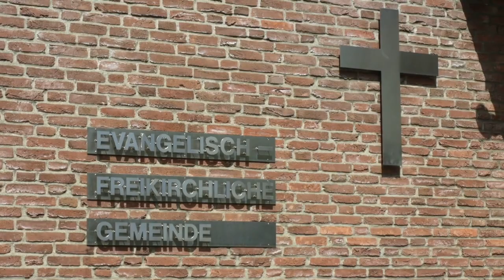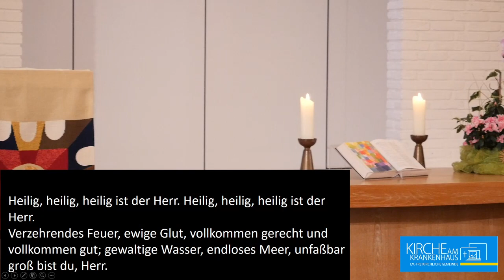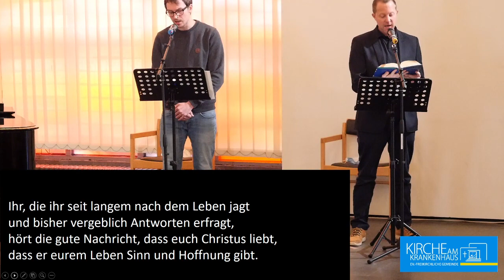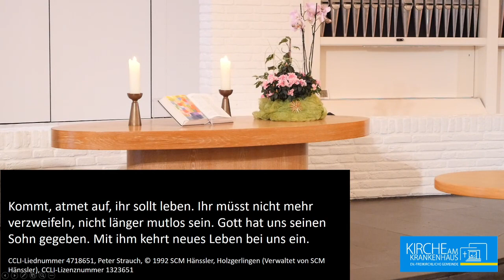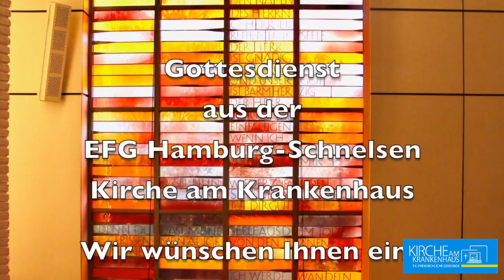Gottesdienst am 31.01.2021 aus der Kirche am Krankenhaus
Herzlich willkommen zum Gottesdienst der Ev.-Freik. Gemeinde Hamburg Schnelsen. Beim Livestream hat das Internet nicht mitgespielt, so dass wir die Datei nun hochgeladen haben. Gott segne Sie beim Mitfeiern. Es predigt Pastor Tim Hemmen Mt 17, 1-9